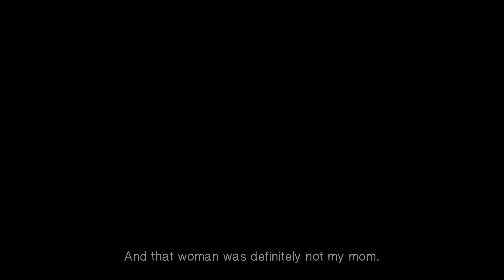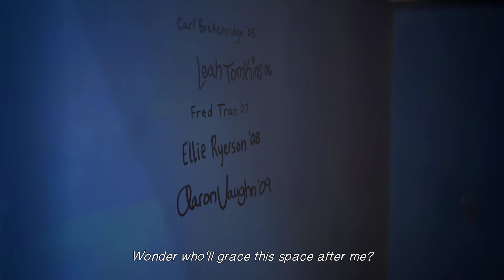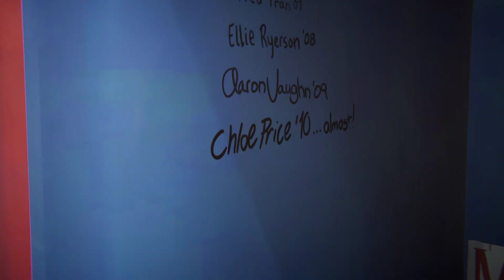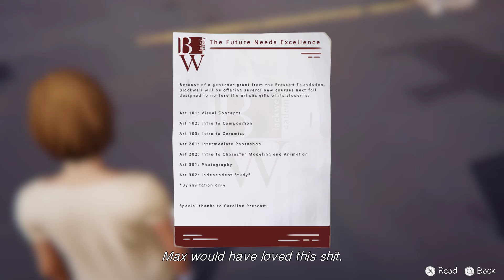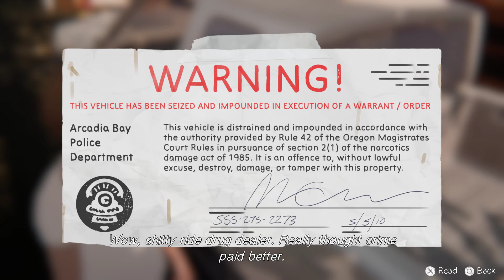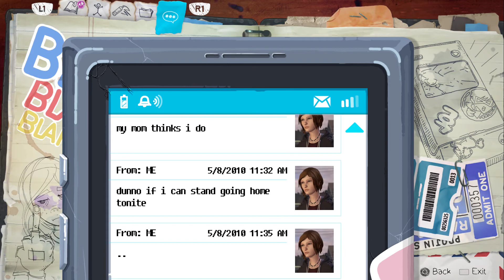Life is Strange Before the Storm Episode 2 (PC) - Gameplay Walkthrough Part 01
Title: Life is Strange: Before the Storm
Genre: Action, Adventure
Developer: Deck Nine
Publisher: Square Enix
Release Date: 31 Aug, 2017